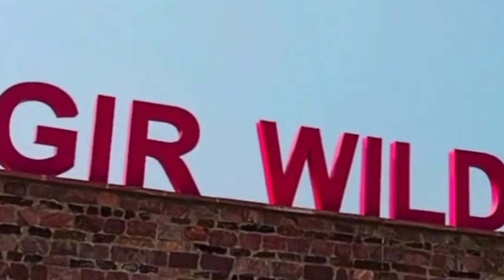Glass bridge rajgir Bihar | जाने से पहले जान ले नहीं तो आप के साथ भी हो सकता है धोखा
Rajgir glass bridge ticket booking new update
Rajgir zoo safari bihar
rajgir zoo safari
rajgir zoo safari online ticket booking
The Best 10 Places To Visit Rajgir | Most
Famous Tourist Attractions In Rajgir
rajgir zoo safari Vlogs # Top tourist places in rajgir # Best place to visit in rajgir bihar
00:00 intro
02:00  vlog

Hii
     I am Anurag yadav , I belongs to allahabad , uttar pradesh

 History of Bihar Rajgir,
Rajgir,
Bihar, Nalanda,
Rajgir Station,
Rajgir tour guide video,
Swarna Bhandar Rajgir, Rajgir Museum Ghora katora dam Rajgir, Ambra baan rajgir, Eye Hospital Rajgir, Swatambar Digambar Rajgir , Rajgir tour and travel, Kam kharch me Rajgir ghume , RAJGIR, Rajgir tour Budjet. All Information Rajgir.
2)My other social media platforms id :

a) My youtube channel
    b) My instagram account –The NR show
    c)My facebook page    – The NR show
    d) My twitter account– @NR02159047